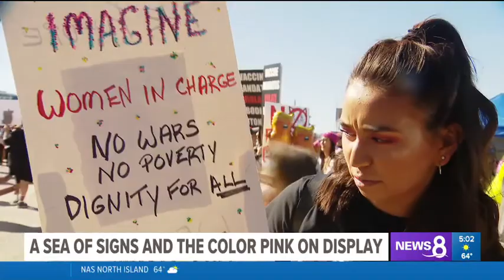Women's March San Diego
In Pink, marching for equality and unity, thousands took to the streets of downtown San Diego though the numbers weren't as huge as year's past, the message for activism was still strong.